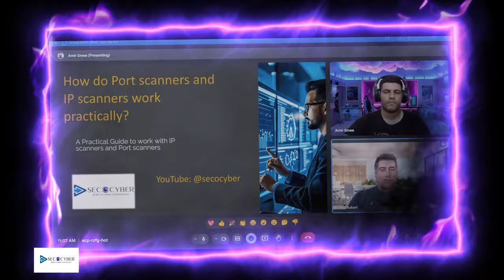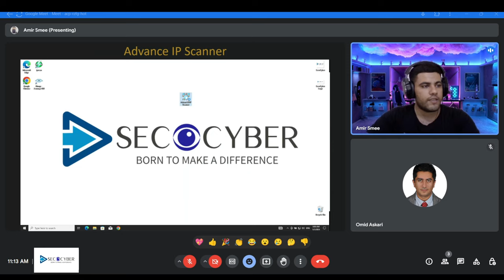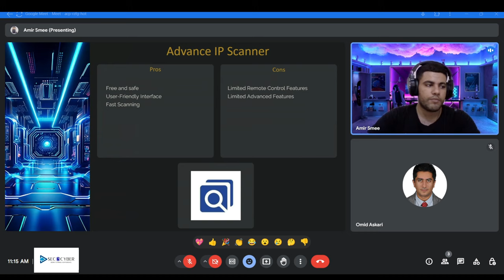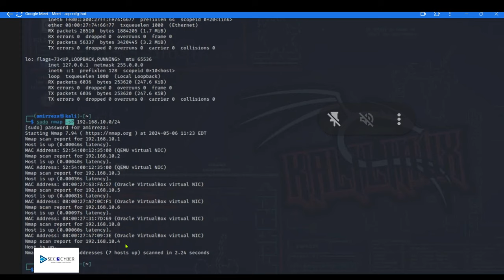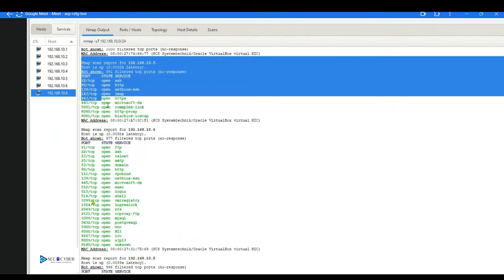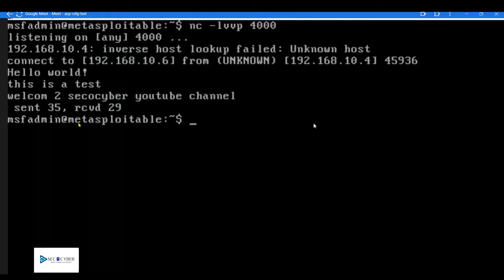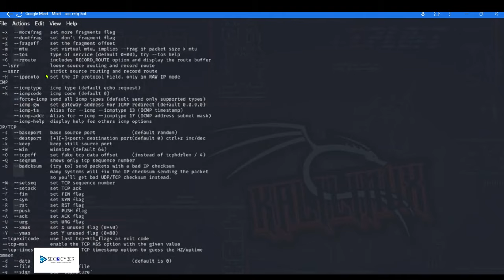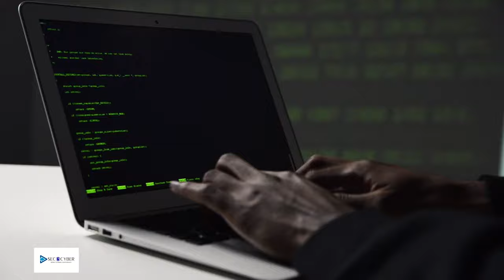Cybersecurity Lesson 7 How do Port scanners and Ip scanners work?(Zero to Hero)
0:00 - Intro
2:45 - Angry IP Scanner
6:42 - Advance IP Scanner
9:21 - Fping
13:00 - Nmap
18:40 - Zenmap
21:21 - Netcat
22:28 - Masscan
29:05 - Hping